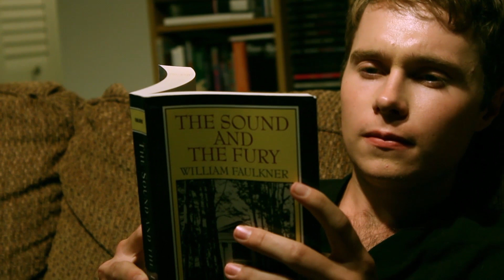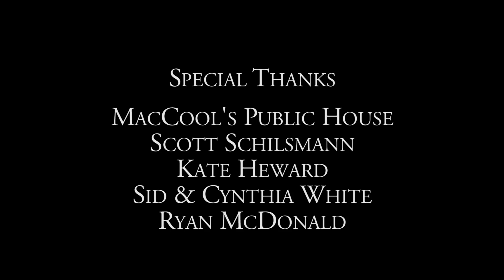Things Left Unsaid | Short Film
Sometimes it isn't what you say that counts, but what you do.

Things Left Unsaid is an experiment in film-making by Director Sam White and DP Matt Johnson.